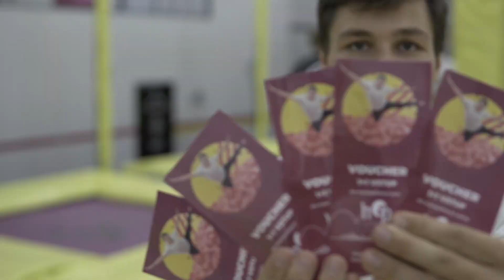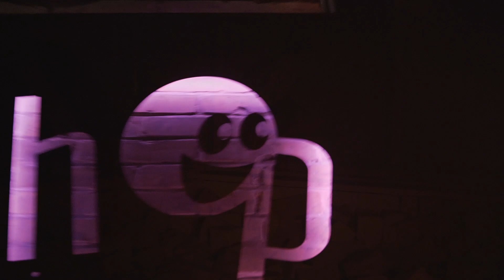PŘESPÁVAČKA V HOPJUMPU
Takhle vypadají přespávačky v HopJumpu. Tento krát nás nebylo moc, a mohl jsem se věnovat natáčení. Taky jsem pak tohle video střihal cely den, tak doufám, že se bude líbit.

▼ HUDBA ▼
Egzod & amp Tanjent - Universe